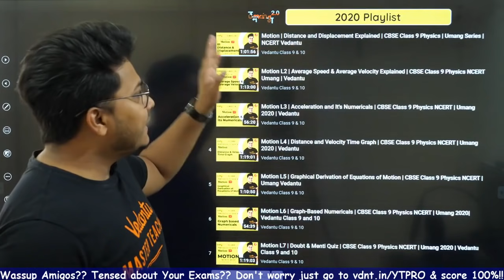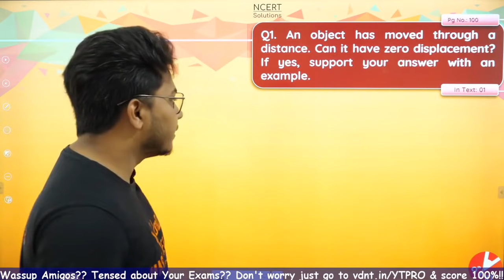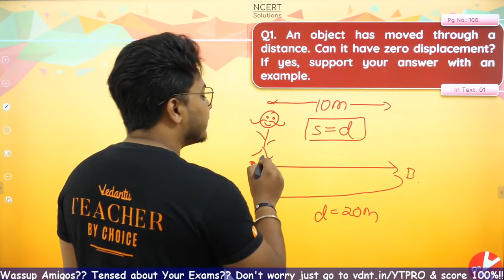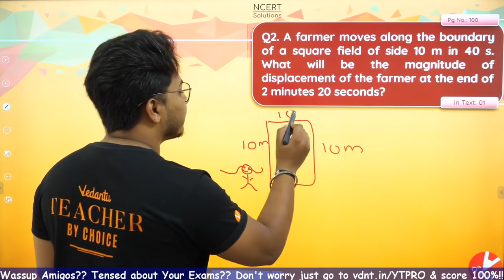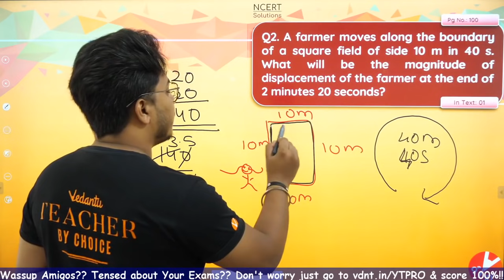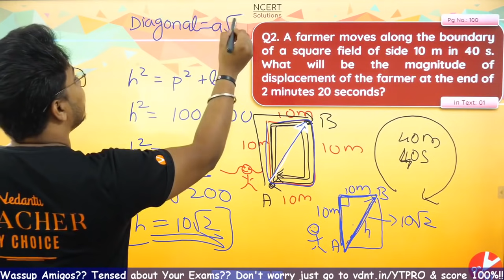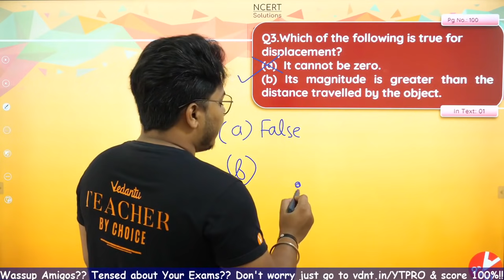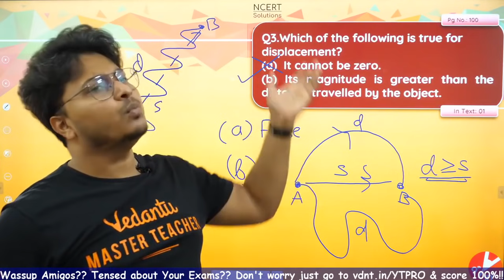Motion L1 | NCERT Solutions Pg 100, In-Text Qn 1,2 and 3 | CBSE Class 9 Physics | Science Chapter 8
In today's session, Physics Master Teacher Abhishek Sir takes you through the NCERT Solution of the chapter - Motion - Pg 100, In-Text Qn 1,2 and 3, CBSE Class 9 Physics. Abhishek Sir enlightens you with CBSE Class 9 exam preparation strategy for Science (Physics) with in-depth explanations and how to revise crucial topics. This session will be mainly around the topic - "Motion Class 9 NCERT Solutions Pg 100, In-Text Qn 1,2 and 3" with the proper explanation which in turn helps in an easier understanding of the basic concepts to solve problems and get good marks in CBSE Board Exams. In today's class, Abhishek Sir will talk about the topic and share some preparation tips on how to score more marks in CBSE Class 9 Science (Physics) Exam.

✅ Session PDF for "NCERT Solutions Pg 100, In-Text Qn 1,2 and 3" ➡️